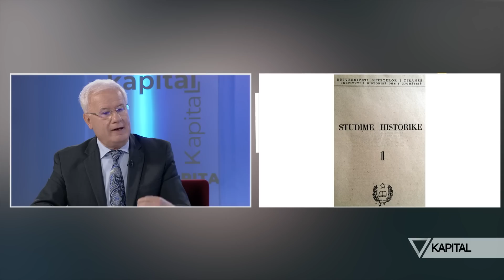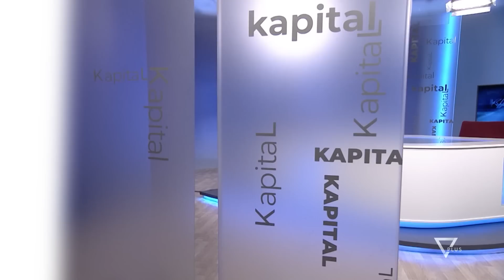KAPITAL - Paskal Milo - 26 Maj 2019 - Talk show - Vizion Plus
Ne studion e Kapital Paskal Milo - Profesor Doktor Historian.​Kapital nga Aleksander Furxhi - Çdo te premte, ora 22:30 ne Vizion Plus.